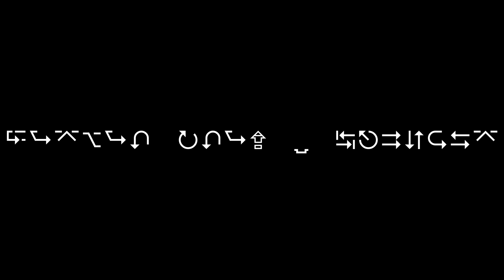Fall Guys PC 21 - Another Revisit w Paw n Lou